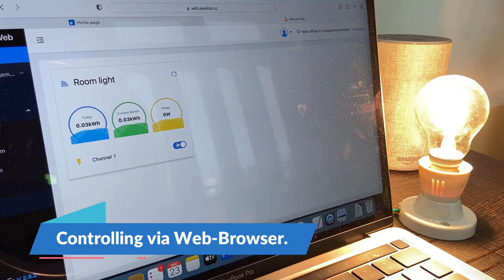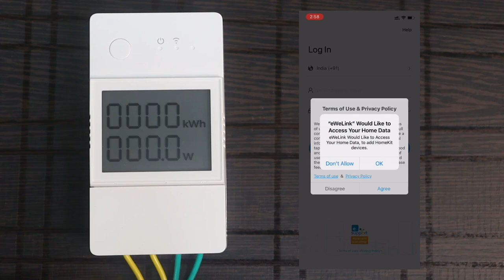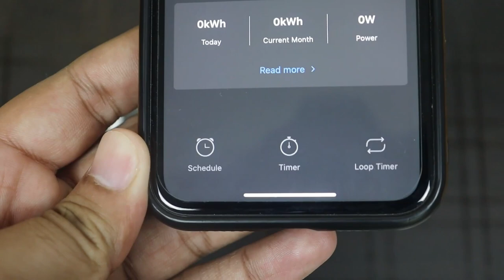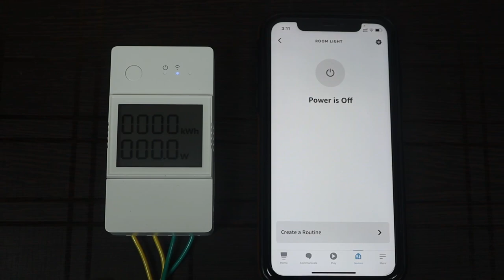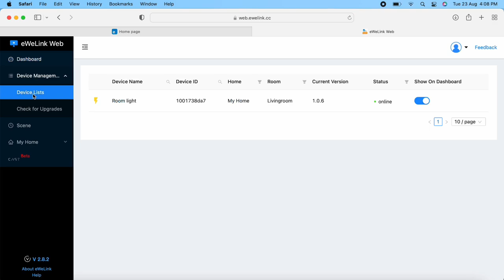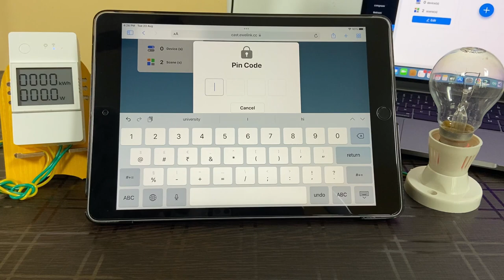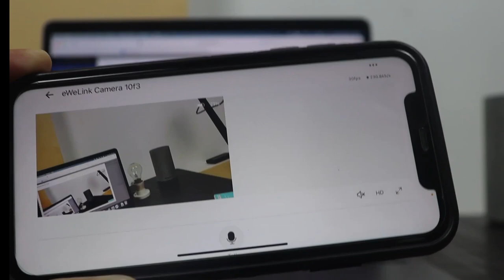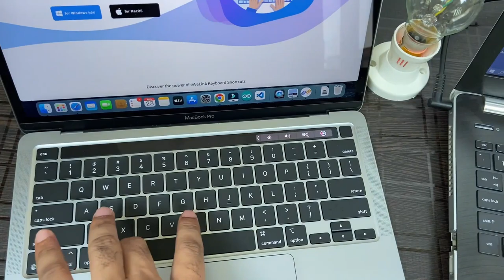Sonoff Smart Power Meter Switch POW Elite.| eWeLink Advance Plan.